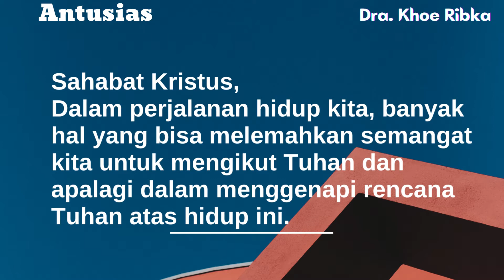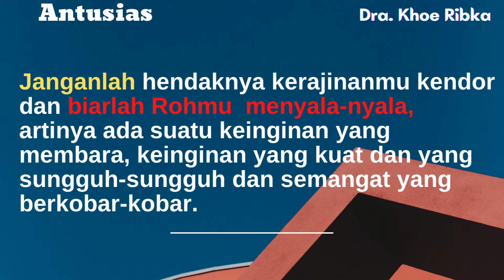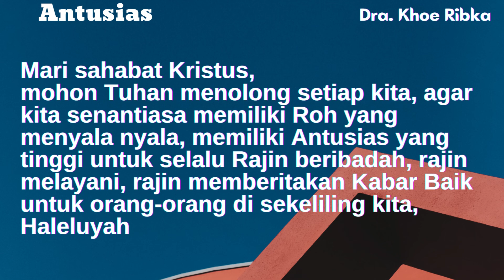Secangkir Teh : ANTUSIAS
ANTUSIAS

Janganlah hendaknya kerajinanmu kendor, biarlah Rohmu menyala-nyala  dan layanilah Tuhan
(ROMA 12:11)

Sahabat Kristus,
Dalam perjalanan hidup kita, banyak hal yang bisa melemahkan semangat kita untuk mengikut Tuhan dan apalagi dalam menggenapi rencana Tuhan atas hidup ini

Mari sahabat Kristus, jangan biarkan antusiasme kita turun, mari kita Belajar Firman-NYA hari ini
Janganlah hendaknya kerajinanmu kendor dan biarlah Rohmu  menyala-nyala artinya ada suatu keinganan yang membara, keinginan yang kuat dan yang sungguh-sungguh dan semangat yang berkobar-kobar

Antusias melakukan kehendak Tuhan untuk menyenangkan Dia, biar itu menjadi kerinduan dan Keinginan serta Goal dalam hidup kita

Bagaimana agar Roh kita bisa menyala-nyala
✅kita harus intim dengan Tuhan dan berkomunikasi lewat Doa pribadi setiap saat

Untuk Roh kita bisa menyala-nyala penuh antusias
Melakukan segala sesuatu dengan segenap hati, seperti untuk Tuhan / bukan untuk manusia

 (kolose 3:23)
Apapun juga yang kamu perbuat, perbuatlah dengan segenap hatimu seperti untuk Tuhan dan bukan untuk manusia

Untuk roh kita bisa menyala-nyala, mari kita
Bergaul dengan orang-orang yang memiliki semangat pelayanan-Antusias melayani
✅Mari kita mengaktifkan semua  karunia Rohani kita untuk melayani Dia
Selalu mengingat kasih yang mula-mula, berdoa Mohon Tuhan mengobarkan antusias kita kepada-NYA

Mari sahabat Kristus, mohon Tuhan menolong setiap kita, agar kita senantiasa memiliki Roh yang menyala-nyala, memiliki Antusias yang tinggi
Untuk selalu Rajin beribadah, rajin melayani, Rajin memberitakan Kabar Baik untuk orang-orang di sekeliling kita,
Haleluyah

Tetap setia👍👍

SoliDEO
Segala kemuliaan hanya bagi Tuhan